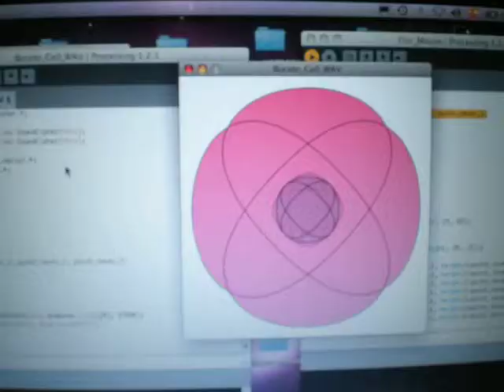Prototipo de lector de discos mediante arduino y processing.